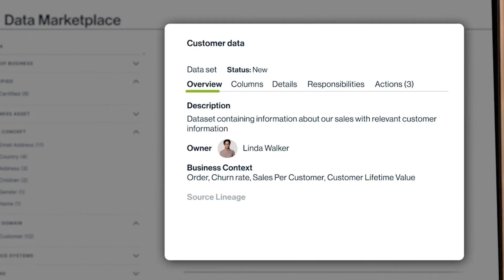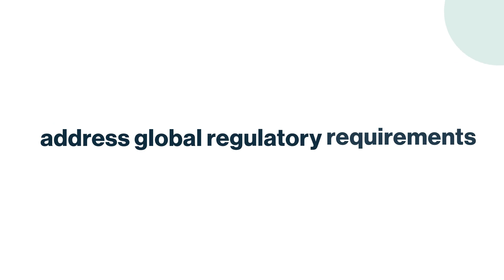Collibra + Databricks: Better Together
Discover the benefits of combining the unique capabilities of Collibra and @Databricks to help organizations scale data intelligence across disparate systems with trust, collaboration and compliance.